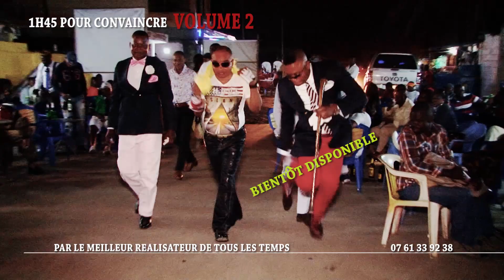ZIKSAPE...1h45 pour convaincre,(la dernière ligne)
LES CAROTTES SONT CUITES.
Ne s'improvise pas réalisateur qui veut...je suis le M qui positive,toujours imité, jamais égalé,histoire à suivre dans 1h45 pour convaincre VOLUME 2, de Morgan Mapinda Mapinda.le triple M le Champion's League,la source intarissable,THE KING OF BILILI.